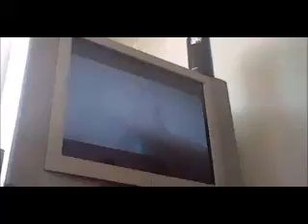Mario Strikers Charged Game 2- Kris Vs Rob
The series is 1-0
Could Kris tied the series
Will Rob win Game 2